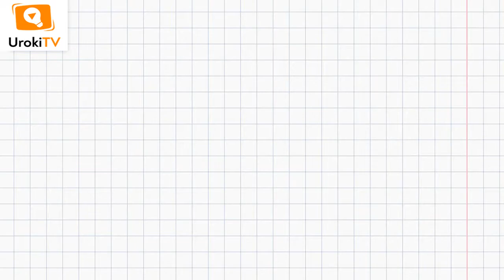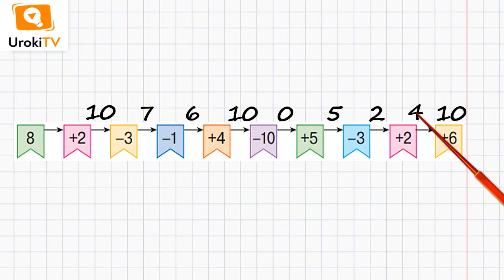Сторінка 84 Завдання 1 – Математика 1 клас (Скворцова)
Для того, щоб виконати дане завдання, в якому потрібно виконати арифметичні дії за стрілками, необхідно знайти склад чисел.